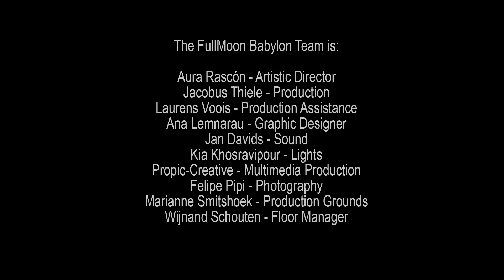'FullMoon Babylon New Beginnings' edition 25th January 2016. Promo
Celebrating the creative madness of the FullMoon with music from around the world and art of other universes in a monthly basis...

Promo collage shooting of the "FullMoon Babylon New Beginnings" edition on 25th January 2015 at Podium Grounds, Coolhaven Rotterdam, The Netherlands.

Featured bands/acts in this edition and video:

LENNARD HASSING
Flamenco guitar

FLUTES N' SQUEEKS
Yes, a flutist and a Squeekologist

MEMORY STREAM
A Dance project based on the study of memory and the complications of language and communication.

FERNANDO CAMAS GROUP
Original compositions blending flamenco rhytmhms with jazz and Brazilian harmony.

WHEELS
Circus Performance

THE MADAFUNKERS
Funktasy Jazz Instrumental Quartet